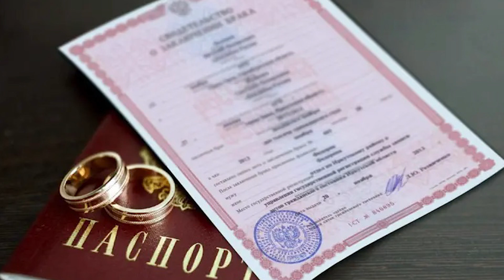БОЗДОШТИ 3 СОКИНИ КАЛИНИНГРАД БАРОИ ТАШКИЛИ НИКОҲҲОИ ҚАЛБАКӢ БО ДОМОДҲОИ ТОҶИКУ ӮЗБЕК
Хадамоти матбуоти раёсати ФСБ Русия дар вилояти Калининград аз ошкор шудани як шабакае хабар дод, ки бо роҳи никоҳҳои қалбакӣ муҳоҷирати ғайриқонунӣ ба ин ҷазирақаламрави воқеъ дар соҳили баҳри Балтика дар ғарби Русияро ба роҳ монда буданд.
ФСБ гуфт, се сокини вилояти Калининград дар ивази пул шаҳрвандони Русияро барои ақди никоҳ бо шаҳрвандони Тоҷикистону Ӯзбекистон меҷустанд. Чунин ақди никоҳ ба зодагони Тоҷикистону Ӯзбекистон имкон медод, ки ба сурати осонтар ҳаққи иқомат дар Русия ва баъдан шаҳрвандии ин кишварро ба даст биоранд.
Ҳар се нафари гумонбар ба ташкили ин шабакаи ғайриқонунӣ дастгир шудаанд. ФСБ гуфт, ҳангоми кофтукоб аз манзилҳо ва дафтарҳои кории он се нафар таҷҳизот барои тайёр ва чоп кардани санадҳо, ҳамчунин беш аз 100 муҳру штампи қалбакии идораҳои давлатӣ, 11 шиносномаи хориҷии русия ва кишварҳои СНГ бо аломатҳои тақаллуб ва 650 бланки холии санадҳои расмӣ, аз ҷумла санадҳои кишварҳои хориҷӣ ёфт ва мусодира шудааст.
Дар робита ба ин қазия бо иттиҳоми ташкили муҳоҷирати ғайриқонунӣ парвандаи ҷиноятӣ кушодаанд. Ба дастгиршудаҳо то 7 соли зиндон таҳдид мекунад.
Муҳоҷирони зиёде дар Русия ба хотири бо роҳи осонтар ба даст овардани ҳаққи иқомат ва дар оянда ба даст овардани шаҳрвандии Русия аз никоҳ бо сокинони Русия, аз ҷумла аз никоҳҳои қалбакӣ истифода мебаранд. Дар ин авохир додгоҳҳои Русия  даҳҳо никоҳи шаҳрвандони Русия бо муҳоҷирони хориҷиро қалбакӣ дониста, бекор кардаанд.
Соли 2021 беш аз 103 ҳазор нафар аз зодагони Тоҷикистон соҳиби шаҳрвандии Русия шуда, дар нимаи аввали соли 2022 боз 74 ҳазор нафари дигар аз тоҷикистониҳо шаҳрвандии худро ба русӣ иваз карданд. Дар умум, аз аввали асли 21 алакай тақрибан як миллон нафар аз зодагони Тоҷикистон шаҳрвандии Русияро пазируфтаанд. Ҳазорон нафари онҳо баъди издивоҷ бо сокинони Русия тавонистаанд соҳиби шаҳрвандии ин кишвар шаванд.